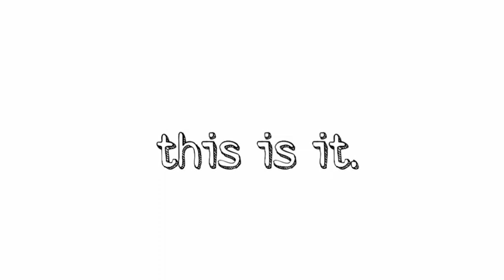Hip-Hop: All about January | INDIAN Hiphop | Emiway Bantai | Lil Golu| Ikka | Krsna Muhfaad| Divine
This video presents all about indian hip hop:
diss, beef and fight
best song of January
Hip hop song Ayo burn
Emiway Bharosa
Divine Chal Bombay
Ikka Nindra
Divine Cypher vol 2
Dino James Republic
Ashish Bhatia Har kar bhi jeet gaya main
Ashish Bhatia Roadies Splitsvialla
Lil Golu Full power
Krsna Untitled
Krsna Maharani
Muhfaad Bitch I'm a God
Kaam bhaari Nuka